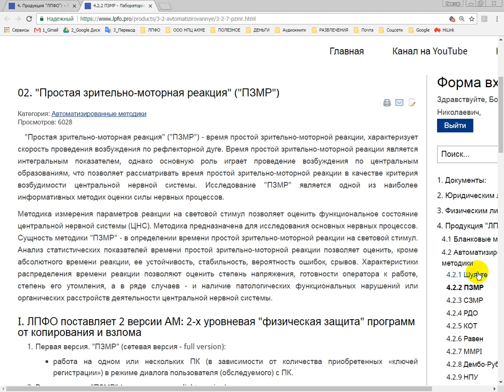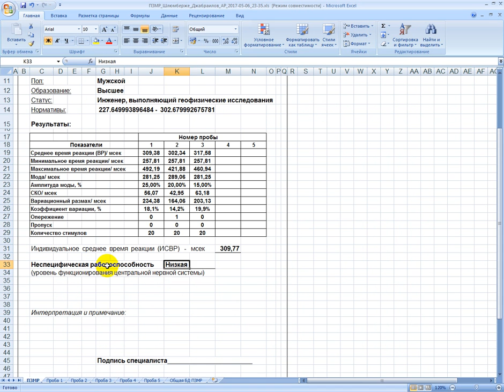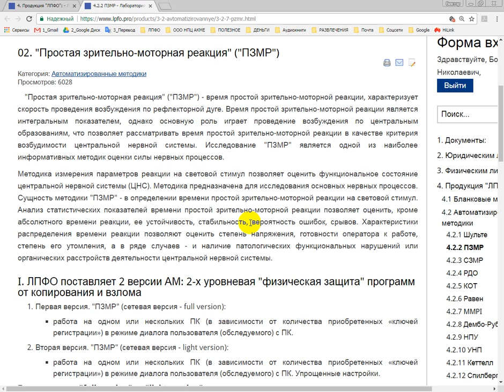Среднее время реакции-СВР и ПЗМР, СЗМР, РДО